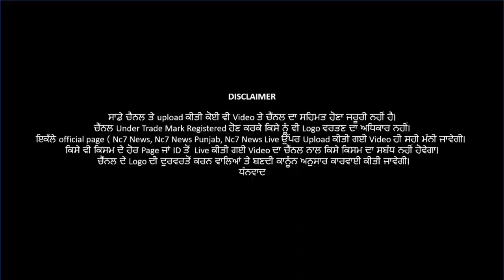20 June 2021 | Today Hukamnama | Darbar Sahib | Amritsar | Nc7 News | Aaj da Hukamnama